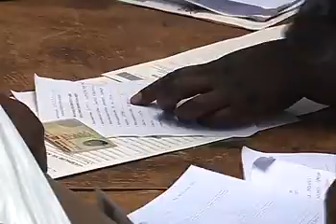Numbers low in first day of IEBC extension after last minute rush on Valentine's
There were countable people who turned up to register as voters on the first day of the two day’s extended voter registration exercise. This was a sharp contrast of the Tuesday deadline that saw the numbers of those who made the last minute rush to enlist as voters swell to unimaginable levels.  And as Brenda Czeda Radido reports, unregistered Kenyans may just show up in large numbers tomorrow which is the last day of the voter registration exercise.